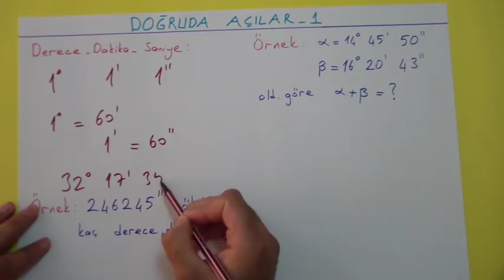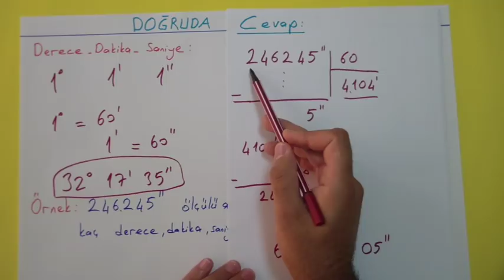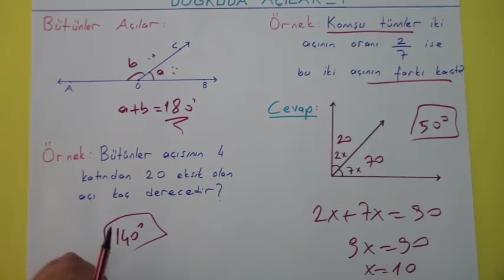DOĞRUDA AÇILAR 1 - Şenol Hoca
doğruda açıların ilk dersi